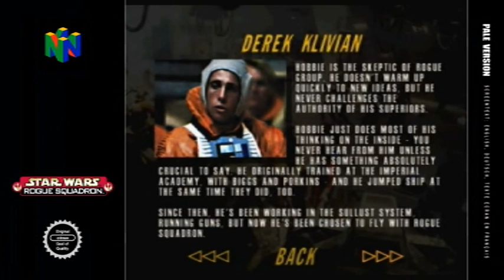Review de merde #1276 : Star Wars - Rogue Squadron [N64]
#1276 : Hooper Squat